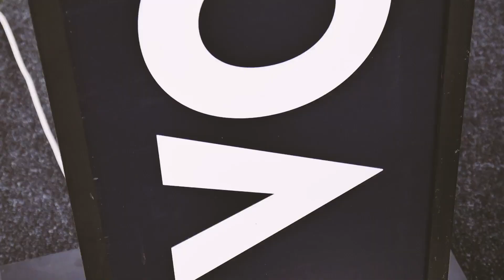Фанатская зона VOKA на футбольных матчах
Возможность поболеть за команду прямо от кромки поля с VOKA!